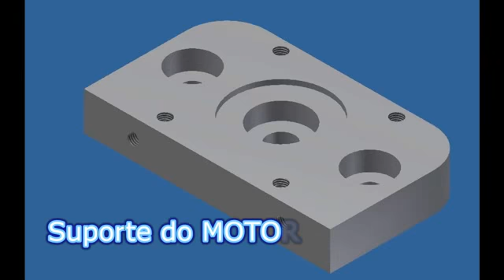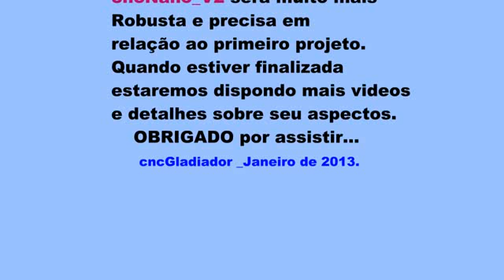cncNANO versão 2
Nova versão do cncNano.